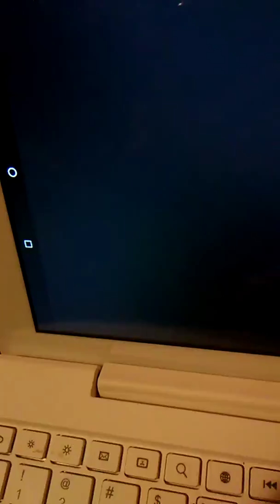Tubo 107 Gaming Episode 5: Pac-Man 256